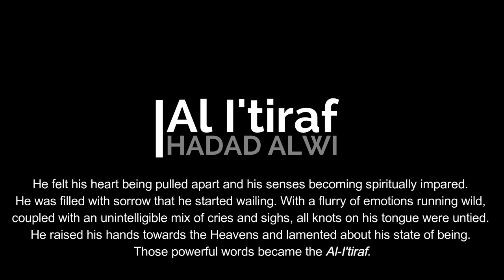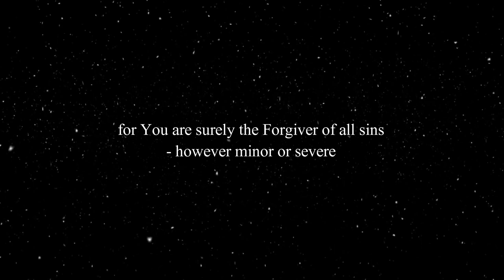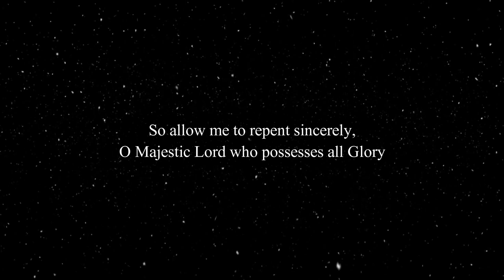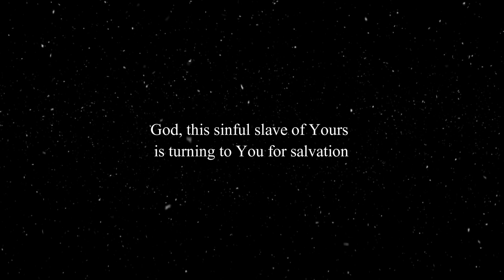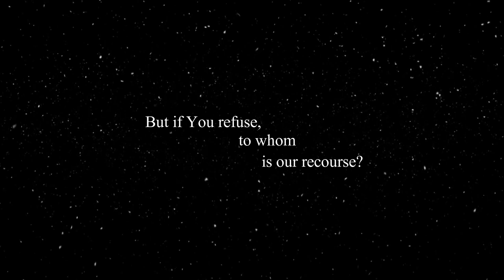Hadad Alwi - Al I'tiraf (Eng Translation)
The translation of the Al-I'tiraf (confession) by Hadad Alwi.